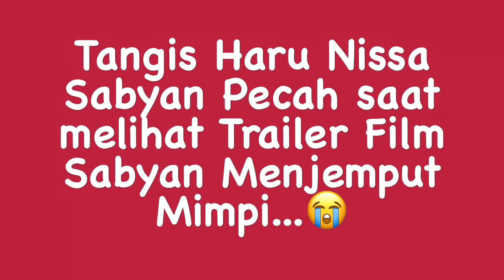Nissa Sabyan Nangis di Acara Launching Trailer Sabyan Menjemput Mimpi